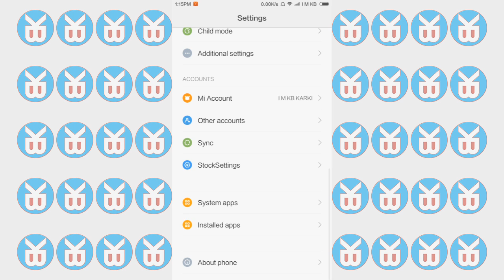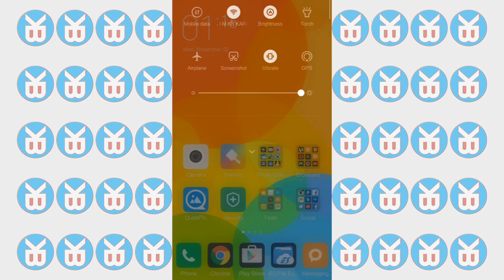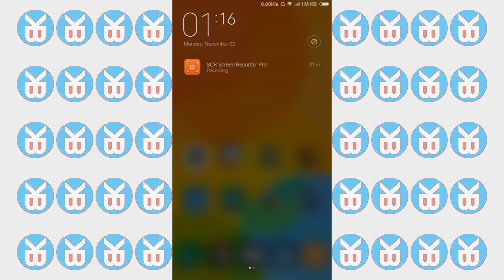MIUI 7 ROM For Samsung Galaxy Note 4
This video is about how you can get MIUI 7 ROM for your samsung galaxy note 4...

Thank you! for watching this video please don't forget to "SUBSCRIBE" kilObit for more videos, If you enjoyed the video please leave a Like, If it wasn't good video please Dislike the video that way i can improve next video.
OR
You can give me a suggestion to make a better video just leave your comments to the video.